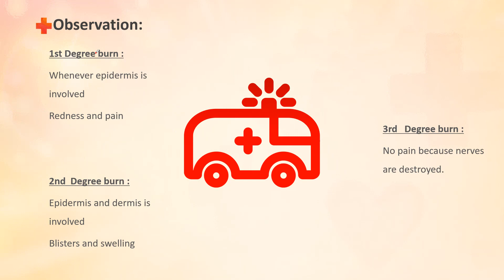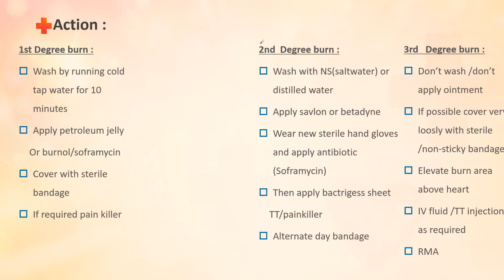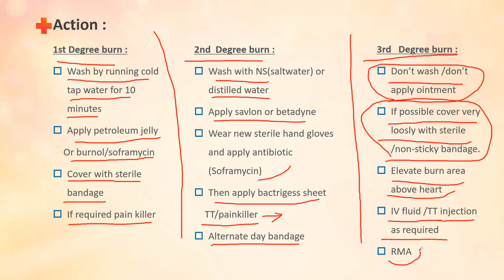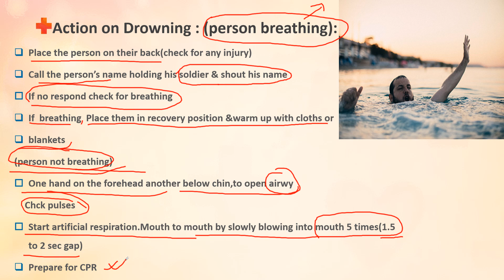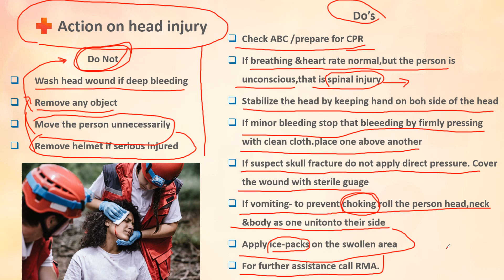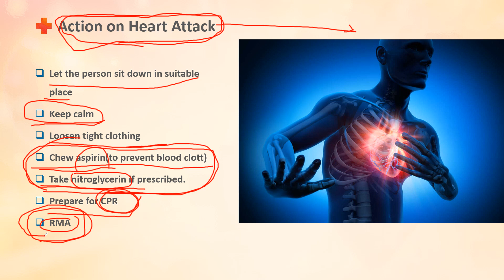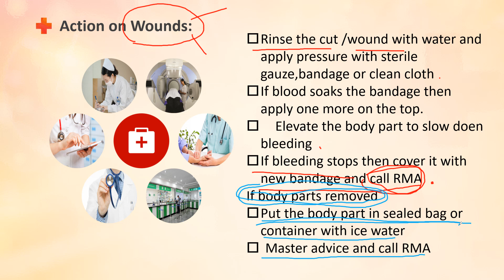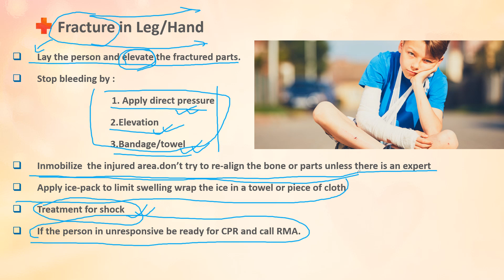Function 3 : Medical First Aid (Part 1) ।। Ek din me khatam karo ye chapter ।।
2nd Mate Oral
Function 3: Medical First Aid

Action on Burn?
Action on Drowning?
Action on Head Injury?
Action Heart Attack?
Action On Fractured Limbs?